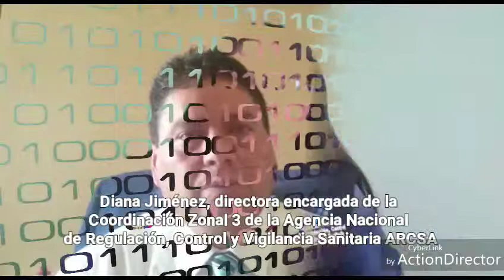Germánico Guerrero, intendente de Policía de Chimborazo habló sobre los operativos que se efectuaron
Germánico Guerrero, intendente de Policía de Chimborazo habló sobre los operativos que se efectuaron en estos días y solicitó a las autoridades de salud controlar la situación de las trabajadoras sexuales y las condiciones de las residenciales, hoteles u hostales. En cambio, Diana Jiménez, directora encargada de la Coordinación Zonal 3 de la Agencia Nacional de Regulación, Control y Vigilancia Sanitaria ARCSA, habló sobre el trabajo efectuado con las autoridades de control y aclaró que dicha dependencia es la encargada de inspeccionar las condiciones sanitarias del establecimiento, más no el estado de salud personal.